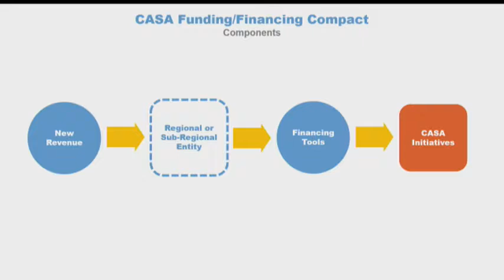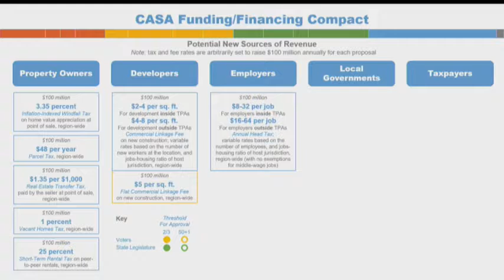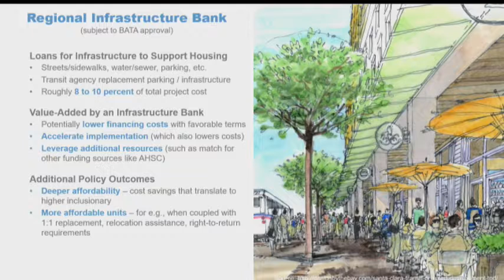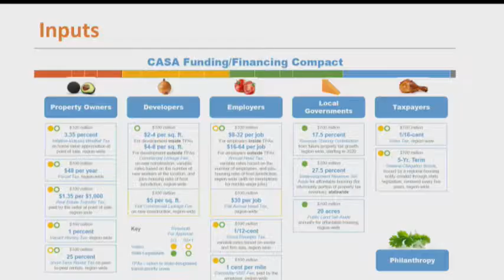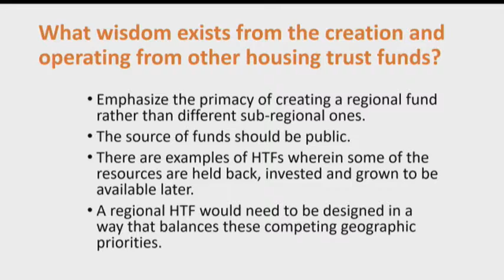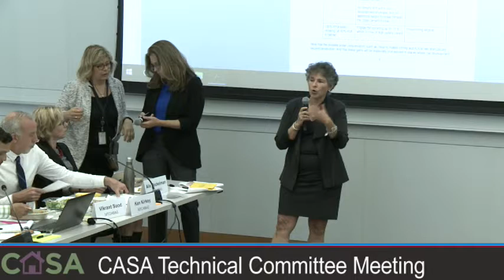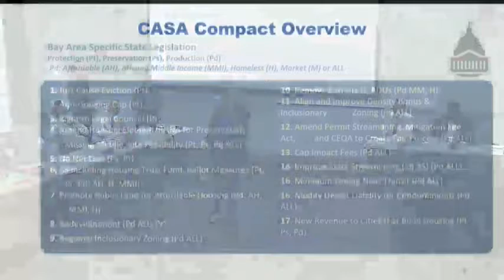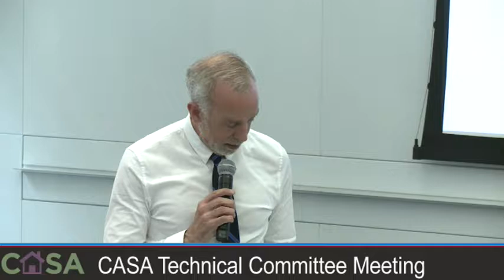MTC CASA technical Full Meeting for 9/18/18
San Franciscos Metropolitan Transportation Committee discusses ways to raise taxes on all Bay Area residents and businesses including ways that will not require a vote. Recorded in San Francisco on September 19, 2018  at BAHA on Beale Street.